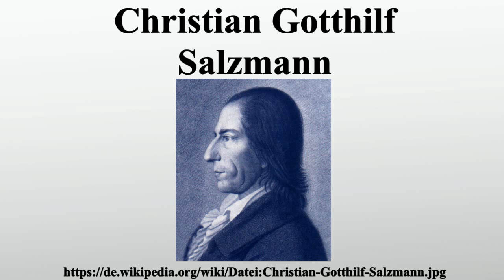Christian Gotthilf Salzmann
Vielen Dank für Ihre Unterstützung:

Christian Gotthilf Salzmann war ein deutscher evangelischer Pfarrer und Pädagoge.Der Aufklärer gründete 1784 das Philanthropin Schnepfenthal, eine philanthropische Erziehungsanstalt bei Gotha.